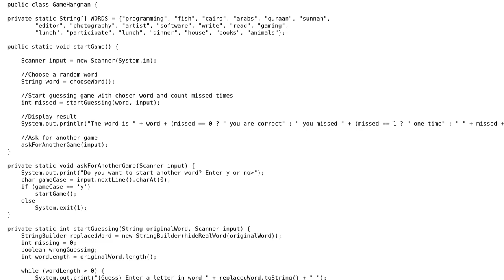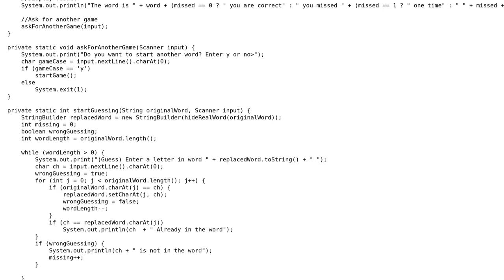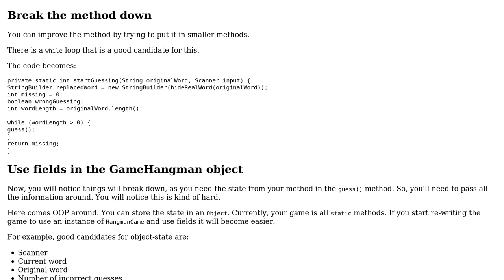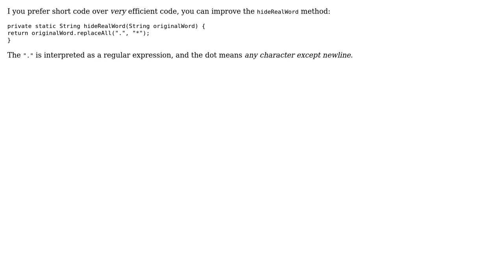Code Review: Guessing the word game (2 Solutions!!)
Code Review: Guessing the word game

With thanks & praise to God, and with thanks to the many people who have made this project possible! | Content (except music & images) licensed under CC BY-SA | Music | Images & others | With thanks to user Roland Illig user Rob Audenaerde user Ibrahim Ali user 200_success and the Stack Exchange Network Trademarks are property of their respective owners. You are responsible for your own actions.